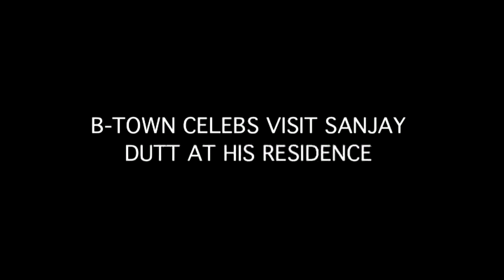B TOWN CELEBS VISIT SANJAY DUTT AT HIS RESIDENCE